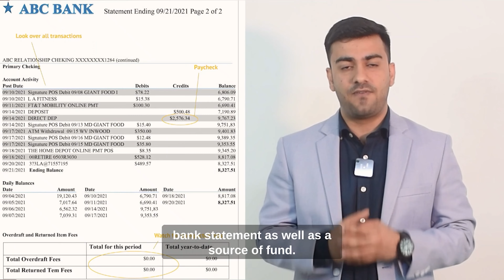How to open a non-resident bank account in the UAE? | Bank Account Application in the UAE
Once you are in the UAE, opening a bank account as a non-resident is simple. There are few documents required, and the process is straightforward to dubai bank account for non residents

Here are the significant features and benefits of a non-resident bank account in the UAE.

 - Online Banking

 - Mobile Banking

 - Debit Card

- Fund Transfers

 - Full-time Help and Support

 - E-Statements